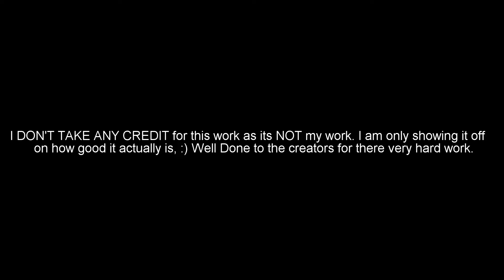OMSI 2 Stagecoach Busses Not My WORK